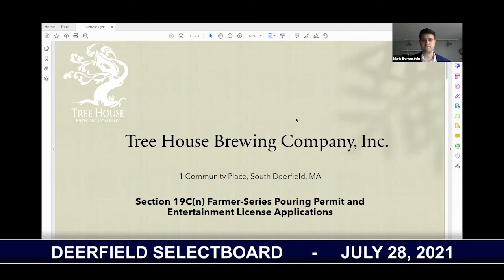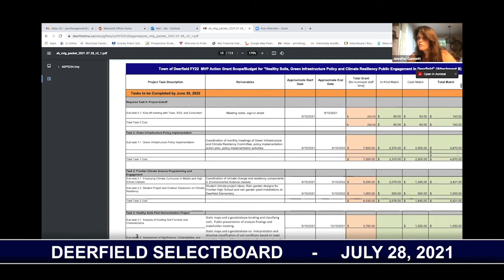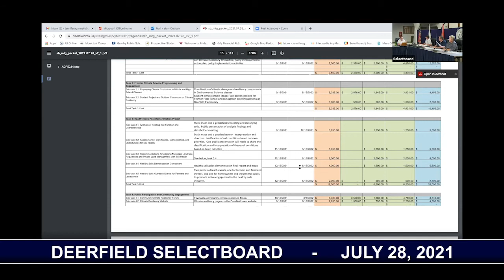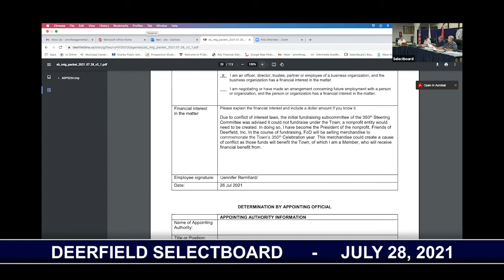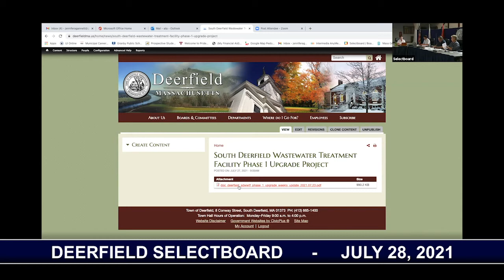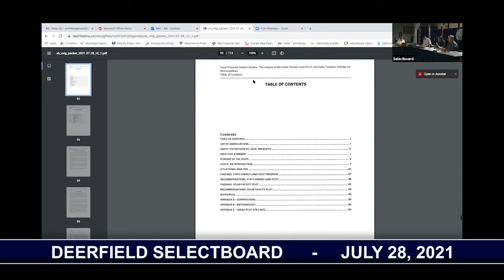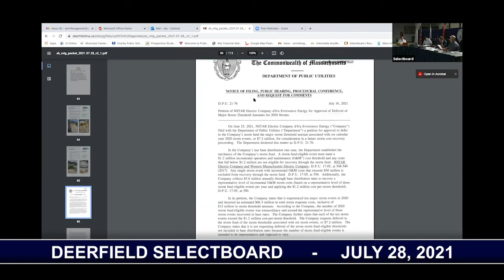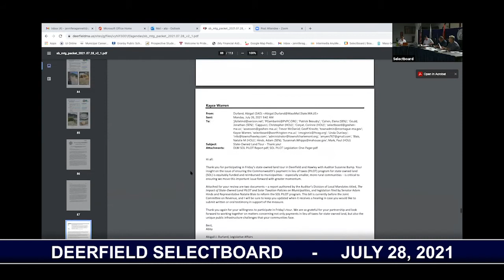Deerfield Selectboard - July 28, 2021